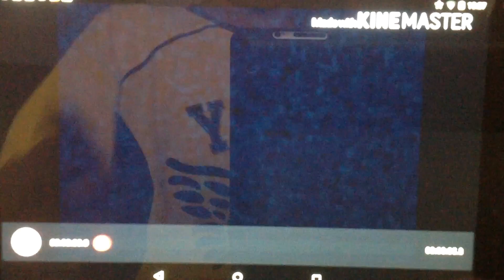Windows 8 Chorded Squared